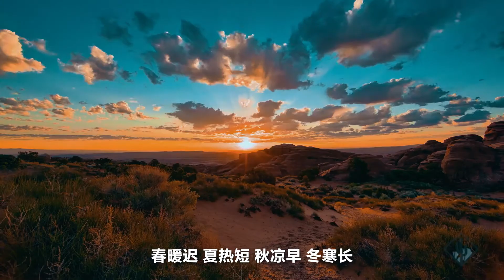【风土篇】枸杞丨宁夏枸杞甲天下